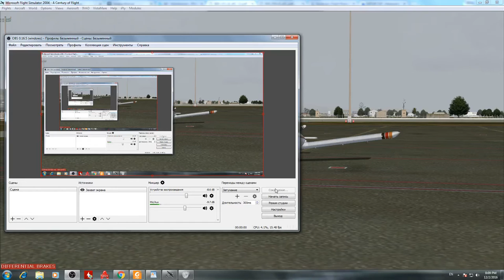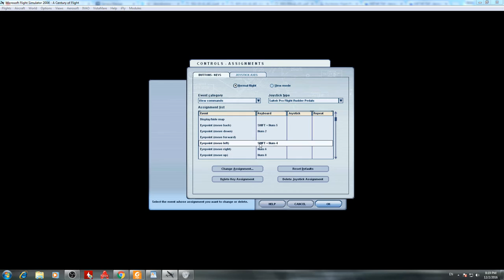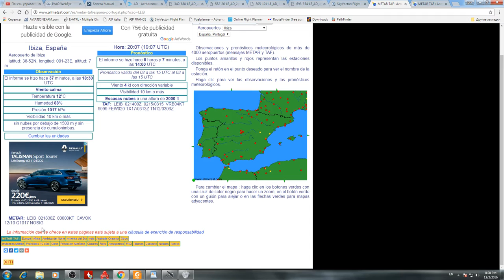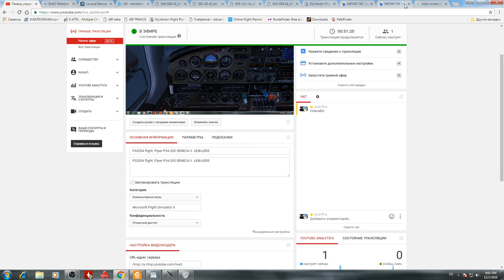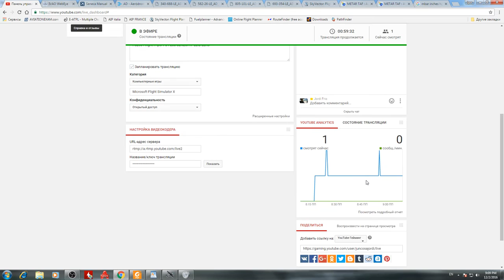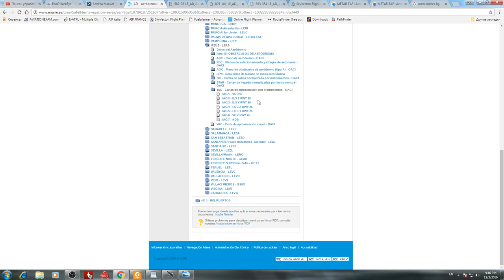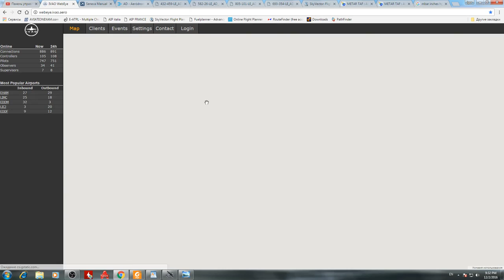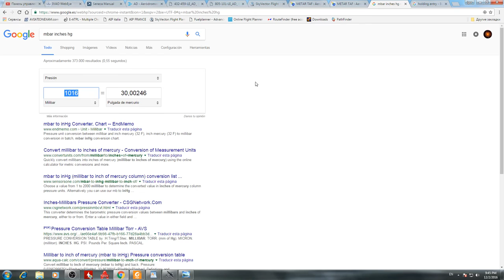FS2004 flight. Piper P34-200 SENECA II LEIB-LERS